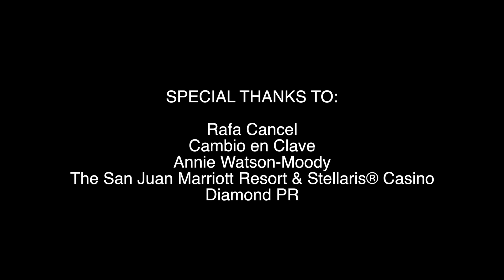San Juan, Puerto Rico: Cambio en Clave Salsa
Mickela takes a salsa lesson with Rafa Cancel and the students at Cambio en Clave in San Juan, Puerto Rico - no wonder this dance company is blowing up!

Special thanks to the San Juan Marriott Stellaris Resort & Casino, Diamond PR, and Rafa Cancel of Cambio en Clave Salsa.

Bare Feet® theme - 'Seven' by the Lemon Bucket Orkestra